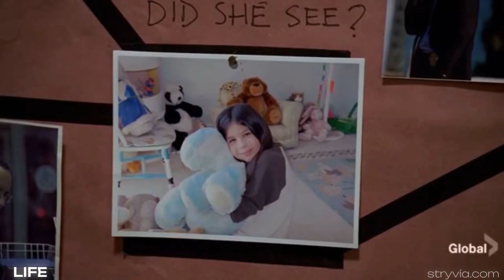Best Movies / Tv shows like Cold Case Files Dna Speaks (2023 series)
Best Movies / Tv shows like Cold Case Files Dna Speaks (2023 series) | Stryvia
1. People Magazine Investigates (2016 series)
2. Life 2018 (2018 series)
3. Cold Case Files 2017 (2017 series)
4. Atlanta Justice (2020 series)
5. True Conviction (2018 series)
6. Life 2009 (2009 series)
7. Dead Again (2014 series)
8. I Witness 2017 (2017 series)
9. Manhunters (2008 series)
10. Hip Hop King (2019 series)
11. Grave Secrets (2016 series)
12. Dci Banks (2011 series)
13. Deadline Crime With Tamron Hall (2013 series)
14. Saving Grace (2007 series)
15. Witness (2012 series)